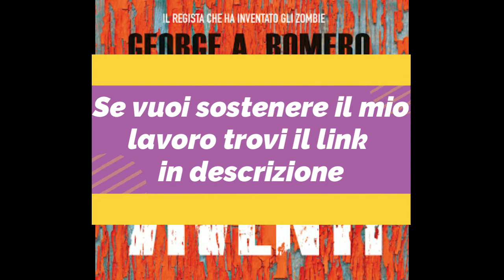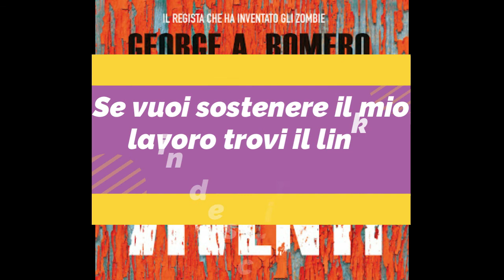I MORTI VIVENTI di George Romero - Capitolo 1: JOHN DOE (audiolibro)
Se ti piace questo libro, puoi acquistarlo qui: